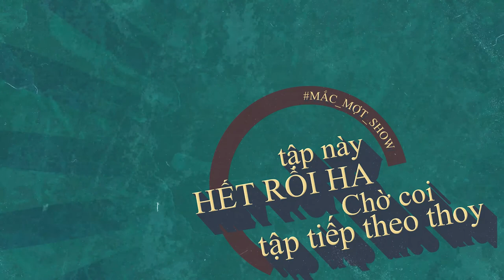MẮC MỢT SHOW | TẬP 20 | ĐÊM ĐEN THUI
Ngày mai
Mọi thứ rồi có thể
Tốt lên
hoặc
Tồi tệ hơn
Đều do bạn muốn
Biển sóng. Biển sóng đừng xô tao.